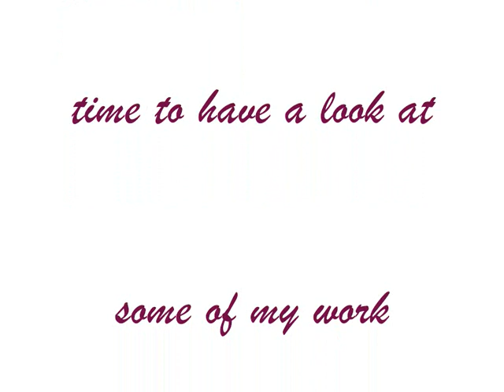Frankly ART Exhibition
My name is Christine Francis.
My preferred medium is pencil and have done several commissions of cats.
I have done watercolours, oil and  soft pastel and occasional acrylic paintings and also wool paintings.
I have recently  started using an I pad to create some floral landscapes and wildlife pictures.
This is just some of my work that was due to be shown in an open studios exhibition this autumn, but because of coronavirus, this has been cancelled.
Please look at my Facebook page @franklyart1.